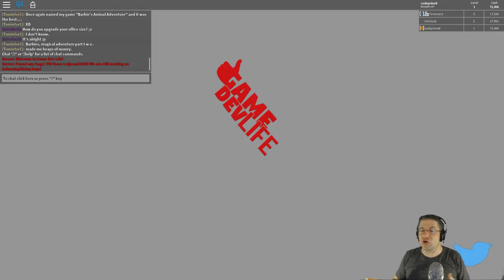Roblox - Game Dev Life - Sneaking into the Club. "Im with the DJ"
In this epsiode of Roblox Game Dev Life, we seem to be stuck cause the game thinks we have a game out already, so we decide to break into the club. O_o I get to check out the different areas, and even test my skills on the wheels of steel. (haha) After that, a quick reset and we are back on track.